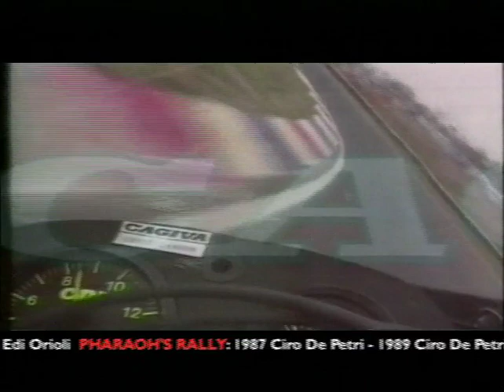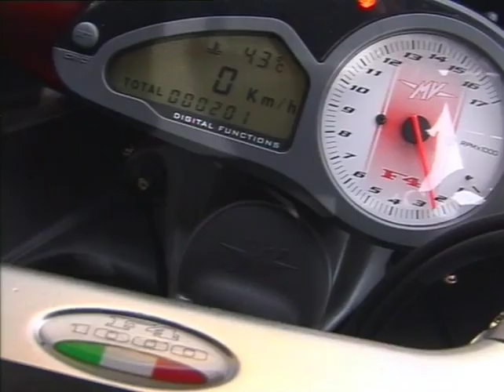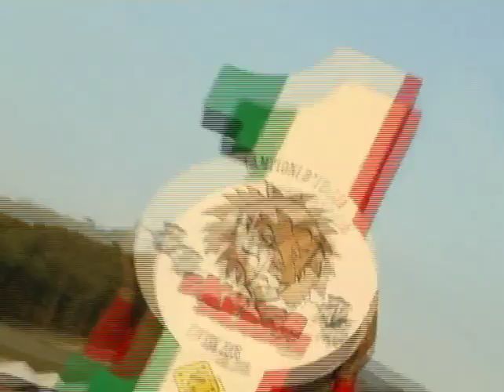MV Agusta EICMA 2008 Video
MV Agusta history past and present abound in this video short shown at the 2008 EICMA show. Vintage Giacomo Agostini footage to Luca Scassa Italian championship efforts and the bikes that made it happen - enjoy!